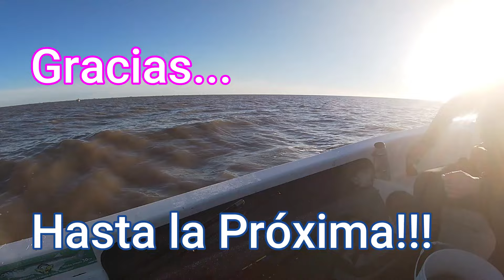La Rompimos TODA!!!!